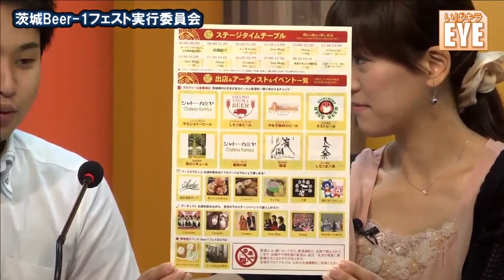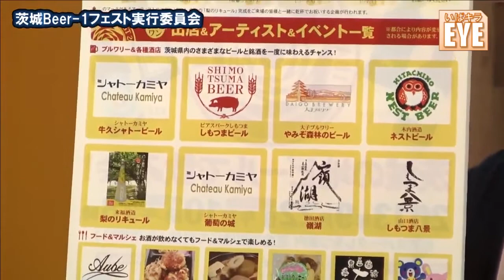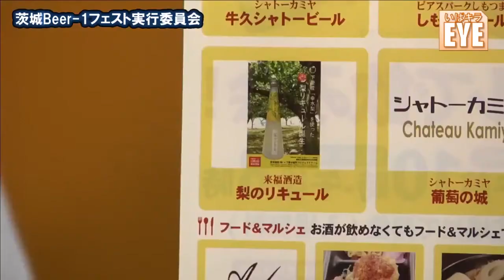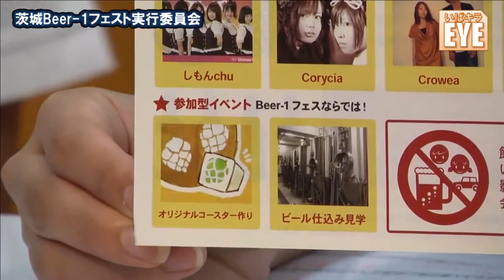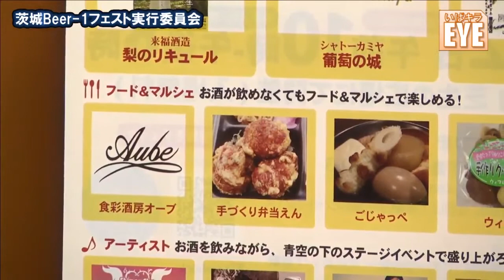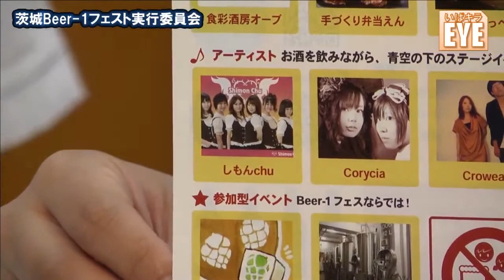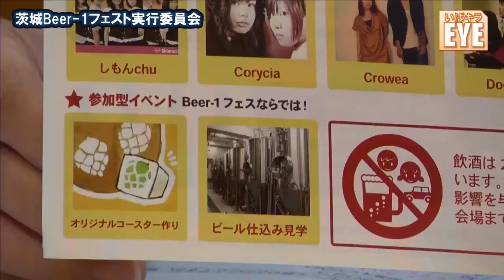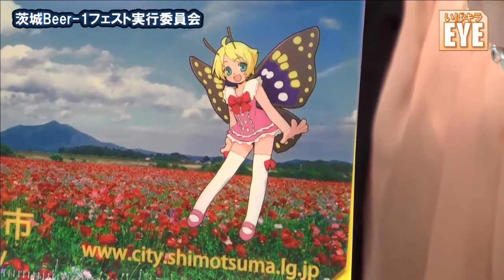茨城Beer-1フェスト ／ いばキラEYE 9月17日（昼）